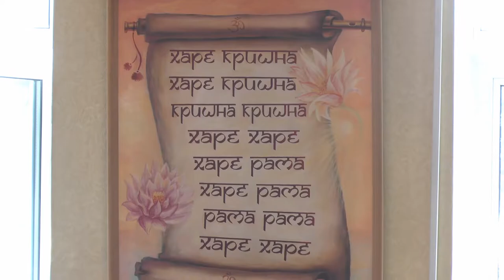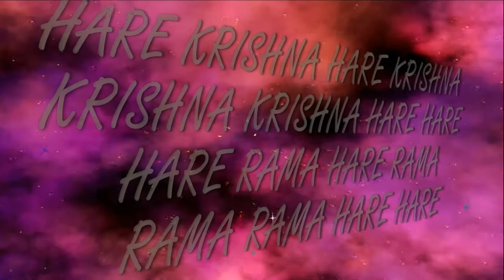9.06.2019 Temple New Purushottama kshetra ISKCON Dnipro Ukraine